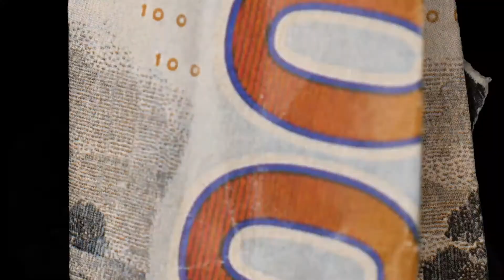Leroy Brown & Benjamin Greenback Worm Their Way Into the Tag Division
After the assault on Insane at the last AAPW show, Benjamin Greenback ushers in a new era of Trust Fund Inc. One that includes The Baddest In Town
Interested in training or want to come to an Official AAPW live event?

Special thanks to Seeded Art for our cover art!